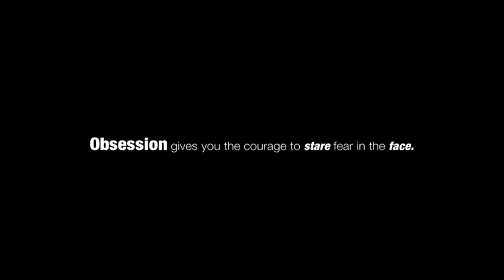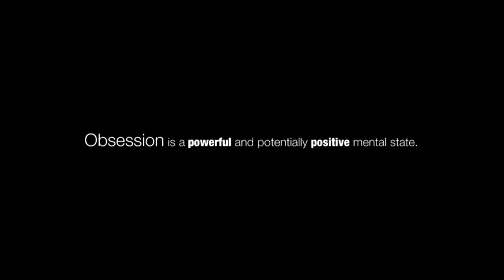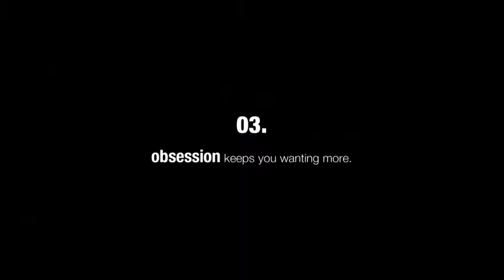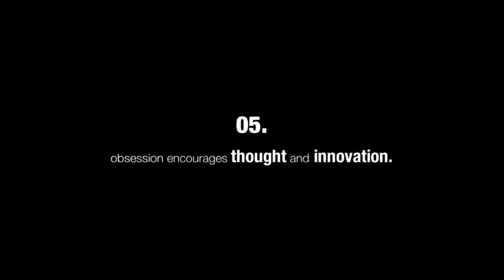OBSESSION EDIT V21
obsessed Porsche racing and building